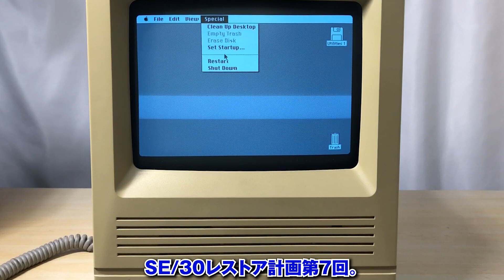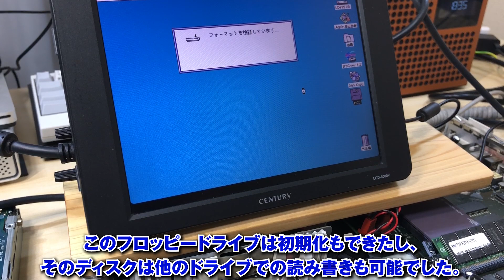【SE/30レストア #7】初期～中期68K Macで故障例が多いフロッピードライブの修理。【Old Mac ジャンク SONY MP-F75W-01G Macintosh SE/30】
【Macintosh SE/30レストア #7】初期～中期68K Macで故障例が多いフロッピードライブの修理。【Old Mac ジャンク SONY MP-F75W-01G】

今回は、フロッピードライブの清掃と修理を行います。
故障の原因はやはり、OMRON製イジェクトギアユニットでした。

【Tools】
無水エタノール：

・Macintosh IIciレストア【Part 7】ディスクが出てこない！フロッピードライブを修理します。
・カラクラ2。#4 フロッピードライブ分解清掃とEJECTユニットの互換性：

DOVA-SYNDROME